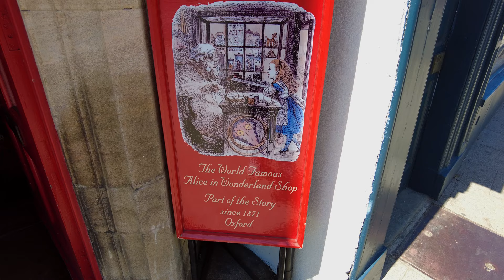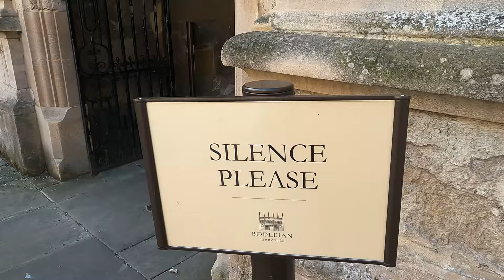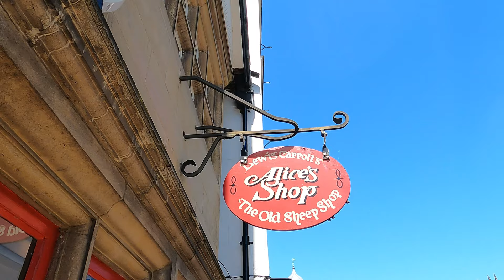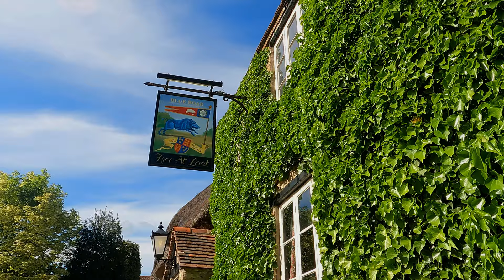Things to see in Oxford...Exploring the University City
We spent the Day exploring the fantastic places to visit and see  in the University City of Oxford.
We were blown away  by the ornate architecture and how amazing a place Oxford was to visit.
Only a short day trip from London makes it a brilliant place to see if you are visiting England.
From the stunning Radcliffe camera building to the laid back streets and coffee shops Oxford should really be a city in the UK you explore if you visit London.
You can even Visit the world famous Alice`s shop from Alice through the looking glass and have a drink in the Eagle and child and sit where JRR.Tolken and C.S Lewis sat together and discussed there books.

❤️ All the music on our videos supplied by the talented Persika his soundcloud link is below❤️

Cameras used
Edited using Filmora x
All films in 4K